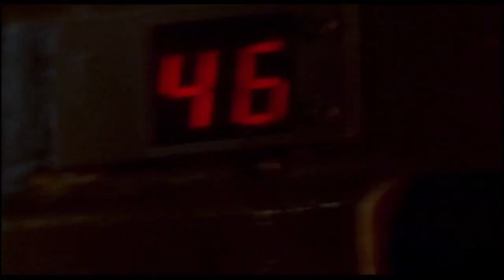MULHERES GUERREIRAS E BOAS DE BRIGA!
Olá, pessoal, bem-vindos ao DE TUDO UM POUCO.
Hoje temos uma seleção de algumas das mulheres mais corajosas da história do cinema.
São mulheres guerreiras, que encaram perigos, desafios e não fogem de uma boa briga.
A primeira dessa lista é Leia Organa, a Princesa Leia, de Star Wars - Guerra nas Estrelas. Talvez uma das primeiras personagens desse universo cinematográfico e mostrar sua força.
Além de destemida, Leia comanda a Resistência contra o imperador Palpatine e seu terrível discípulo, Darth Vader.
Aqui ela se livra de Jabba the Hutt, depois de passar um período aprisionada pelo vilão. Foi na mão mesmo!
Outra personagem que enfrenta toda a sorte de inimigos, como homens, zumbis e monstros é Alice, da franquia Resident Evil, lançada em 2002.
Ao longo dos seis filmes da série, Alice, interpretada pela atriz Milla Jovovich,  distribuiu socos, tiros, pontapés e detonou soldados e mutantes da Umbrella Corporation.

Essa daqui já mostrou diversas vezes que é casca grossa: Ellen Ripley (Sigourney Weaver), encarou os aliens mais temidos da história do cinema.
Sua participação nos 3 primeiros filmes da série tornaram a personagem um ícone da força feminina. Ninguém consegue lidar melhor, e se livrar, dos aliens, do que ela. Inclusive fazendo o sacrifício supremo no terceiro filme de que participou. Sem Ellen Ripley, a franquia perdeu força e toda a aquela tensão características.
Meu momento preferido é esse em que ela encara, de igual pra igual, a rainha mãe dos aliens para salvar a pequena Newt.

Fãs da série de filmes Vingadores sabem que vão assistir a ótimas cenas de ação quando Natasha Romanoff, ou melhor, Viúva Negra, interpretada por Scarllet Johansson entra em cena.
Sem super poderes ou trajes especiais, ela bota pra quebrar e encara de igual para igual qualquer um. Sejam aliens, robôs, inimigos. Até o Gavião Arqueiro já levou uma coça dela. Sem contar que o temido Soldado Invernal quase foi finalizado num combate contra ela.
As coreografias de luta da personagem estão entre as melhores já vistas no cinema.

Outra personagem que encarna o poder das mulheres no cinema é Trinity, de Matrix, vivida por Carrie Ann Moss. Parceira de Neo (Keanu Reeves), ela desempenha papel fundamental na trilogia.
Trinity é boa de briga, de manuseio de armas e de pilotar motos e até helicópteros.
Das mulheres guerreiras do cinema, não se pode deixar de lado a icônica Sarah Connor, interpretada por Linda Hamilton. Se no primeiro filme da saga Exterminador do Futuro ela era apenas uma donzela, sua transformação numa máquina de guerra para o segundo filme mostra a capacidade e determinação femininas.
Tudo bem que a saga, a exemplo de tantas outras, se perdeu com filmes fracos, histórias repetitivas e elencos fracos.
Mas a volta triunfal de Sarah, 27 anos depois, com direito a bordão do Arnoldão, no último Exterminador (Destino Sombrio), já valeu o ingresso do cinema. Apoteótico.